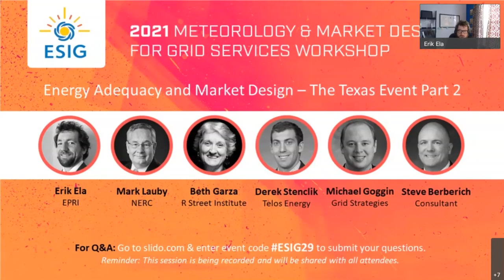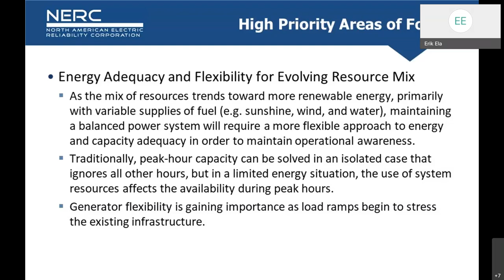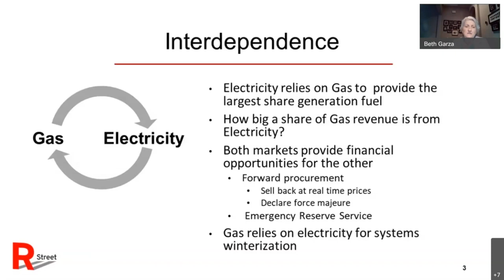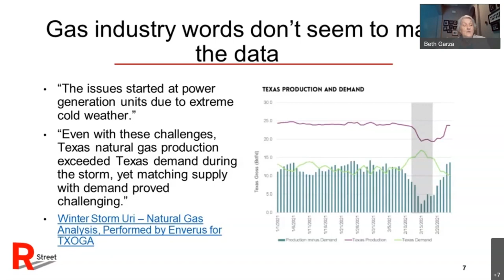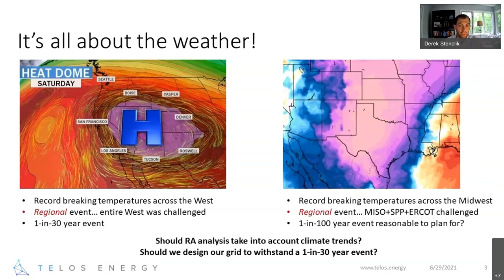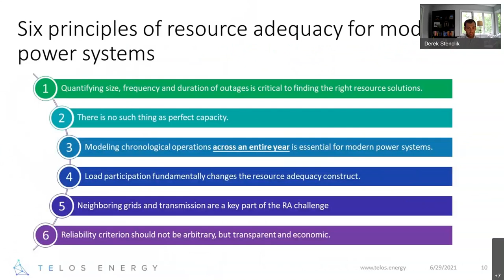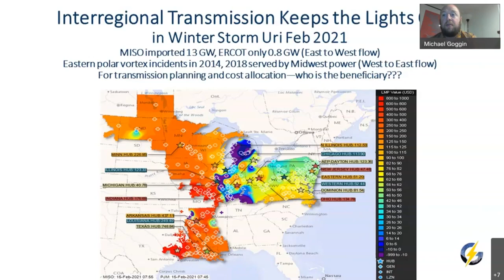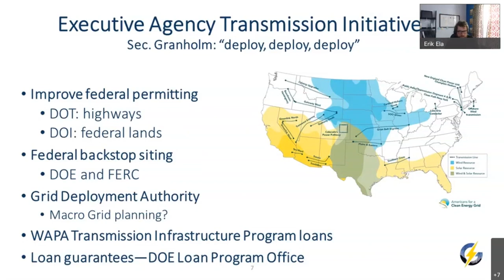2021 Meteorology & Market Design Workshop Closing Plenary Session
Energy Adequacy and Market Design – The Texas Event Part 2

Chair: Erik Ela, Principal, EPRI

NERC Energy Resource Adequacy Task Force (ERATF)
Mark Lauby, Senior Vice President and Chief Engineer, NERC

Viewed from the Intersection of the Electric and Gas Systems
Beth Garza, Senior Fellow, R Street Institute

The Resource Adequacy Angle Through a New Lens
Derek Stenclik, Founding Partner, Telos Energy

What Difference Would a Macrogrid Make?
Michael Goggin, Vice President, Grid Strategies

What Role Did Market Design Play?
Steve Berberich, Consultant